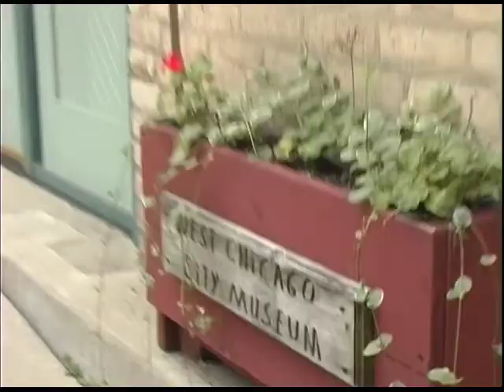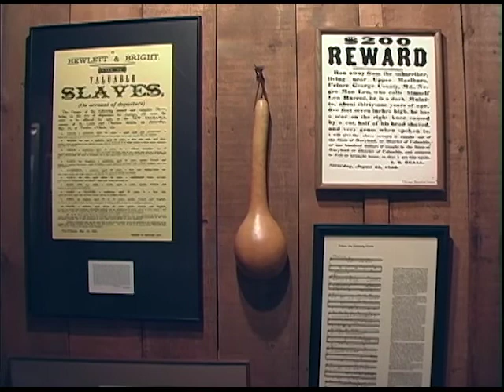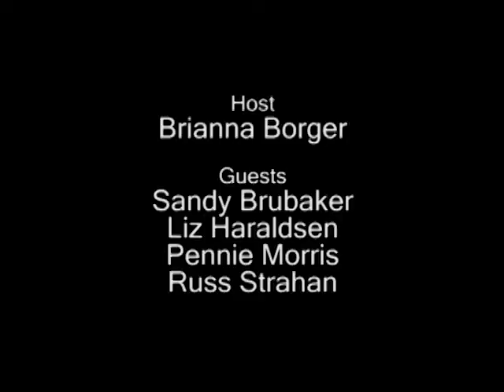Yesterday Today Travel Show - Graue Mill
"Yesterday Today" visits the Graue Mill Museum with Host Brianna Borger Aguilar.  Produced/Directed by Rebecca Tulloch of Prairie Star Productions and airing on West Chicago Channel 17. Episode 3 first broadcast in 2008.